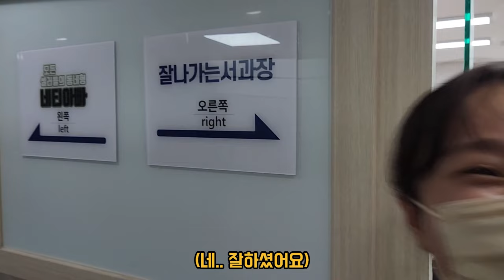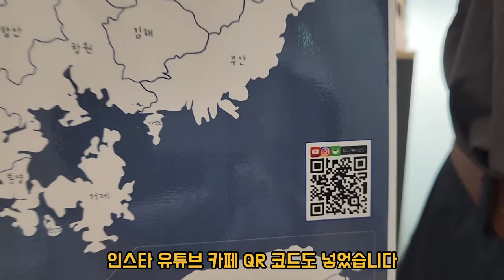매월 2억씩 버는 40대 디지털 노마드 l 30대 자영업자 l 휴먼스토리 l 직업의 모든것 l 탐구생활